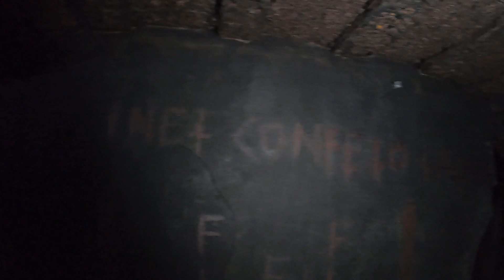Bunkier satanistów, nie uwierzysz co tam znalazłem.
To było ostatnie morderstwo rytualne w Polsce. W marcu 1999 roku czworo przyjaciół z Rudy Śląskiej weszło do bunkra, zwęglone ciała dwójki z nich znaleziono na drugi dzień.